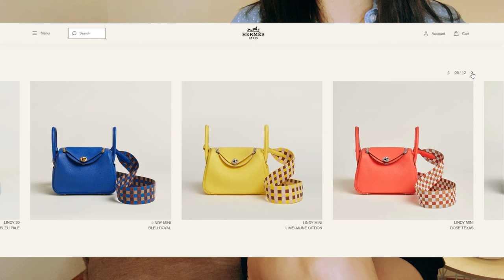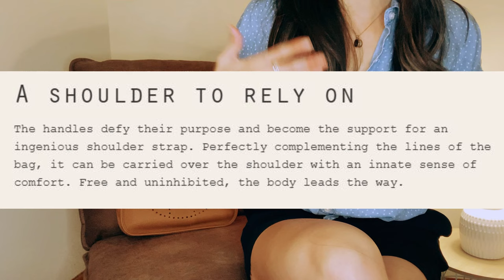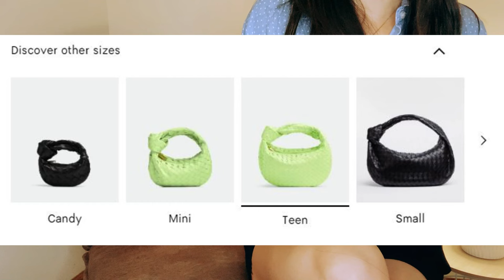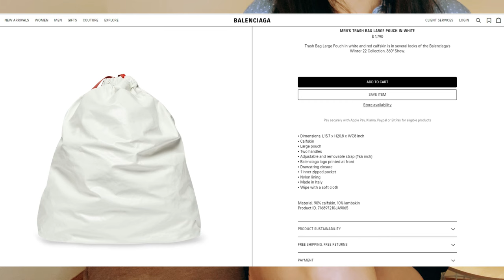Over-hyped designer bags that I don't get 😶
About this channel: Just a business professor sharing her thoughts on life, learning, and luxury.

If however, these bags are totally up  your alley, I found some that are available on Fashionphile, in excellent condition, AND under retail, so at least you can save som extra coins, if it makes you feel better :)

1. Hermes Lindy 26 in Flamingo (excellent and $1.5k UNDER retail)
2. Mini Jodie in Teal (excellent and $1k UNDER retail)
3. Chanel 22 So black (excellent and right at retail)
4. LV Petite Malle with the Brogue detail (excellent and $2k UNDER retail)
5. Chanel Mini Vanity Case with Chain (Excellent and right at retail)